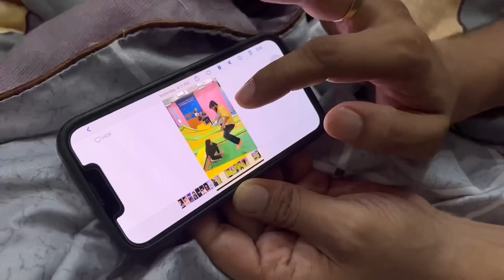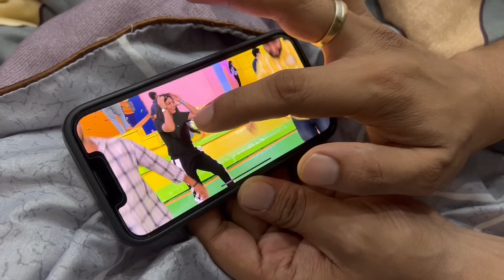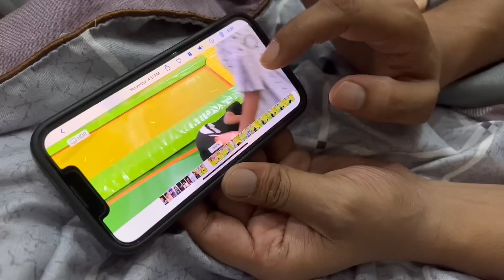Gold Ki Chain Khone Ka Pura Sach ?